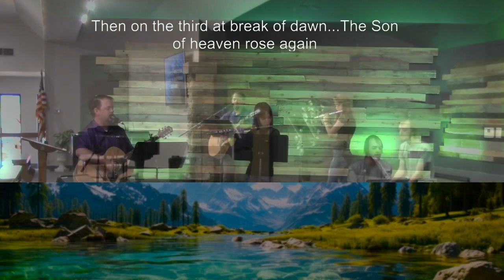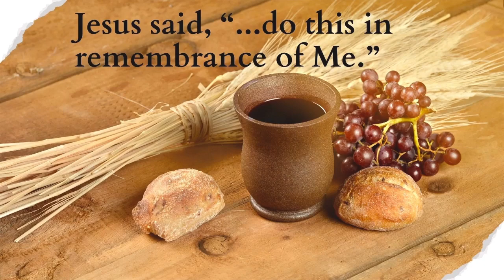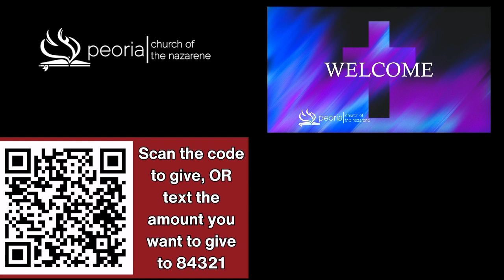I AM | The Bread of Life pt.2 |Rev. Krisi Ruth | 07/21/2024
Sunday Morning Worship at Peoria Church of the Nazarene, in Arizona.
   -  Rev. Krisi Ruth